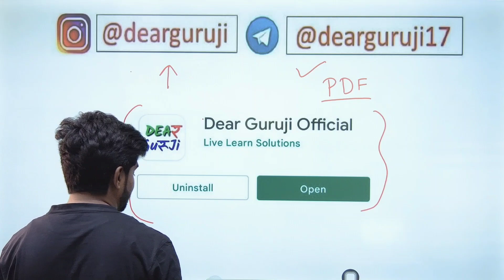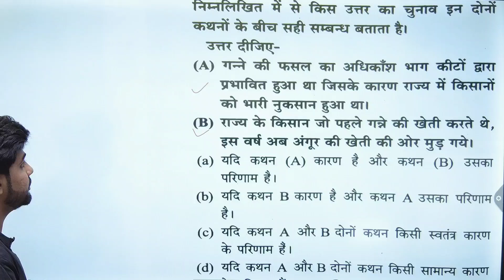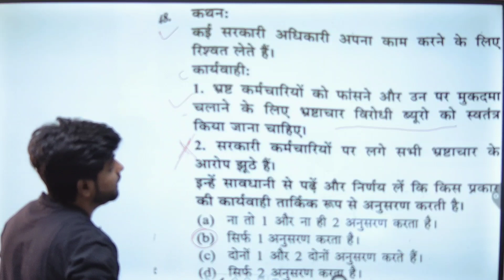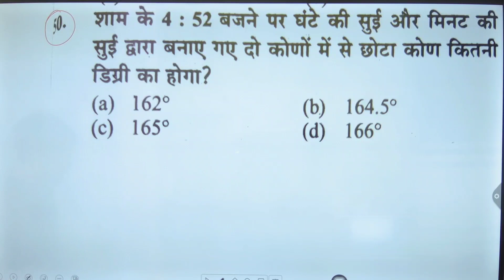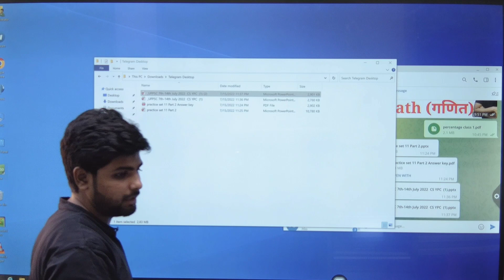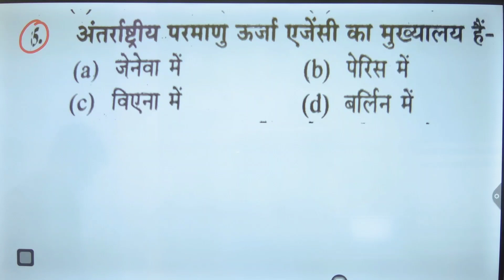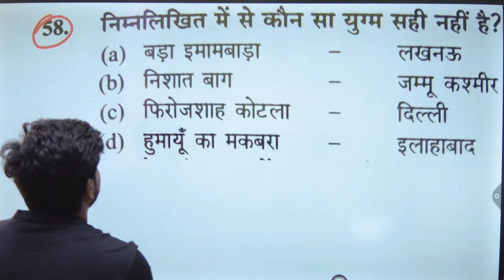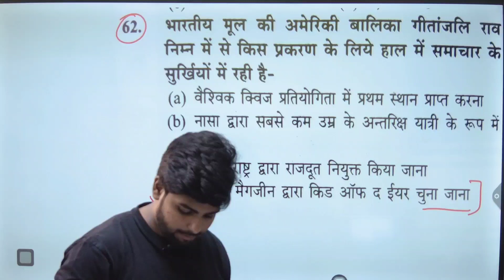UPSSSC PET 2022 Full Preparation आ जाओ लाइव || Breakfast Series